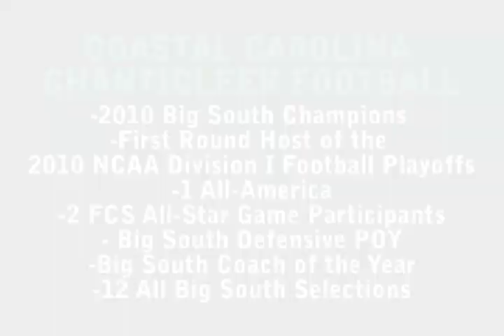2010 Coastal Carolina Football Season Highlights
Highlights from the 2010 Football season at Coastal Carolina University.

-2010 Big South Champions
-First Round Host of the
2010 NCAA Division I Football Playoffs
-1 All-America
-2 FCS All-Star Game Participants
- Big South Defensive POY
-Big South Coach of the Year
-12 All Big South Selections